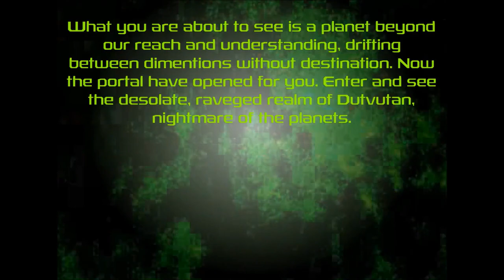Unfinished animations of Dutvutan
First song : Syrsa - Syrsa - The Dutvutanian Civilization
Second song : Syrsa - Locust - Dutvutan